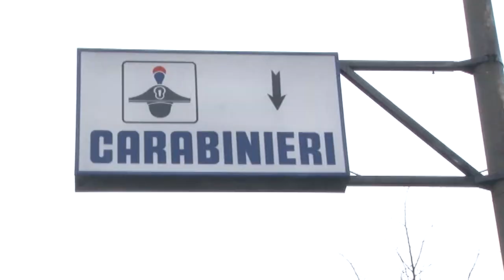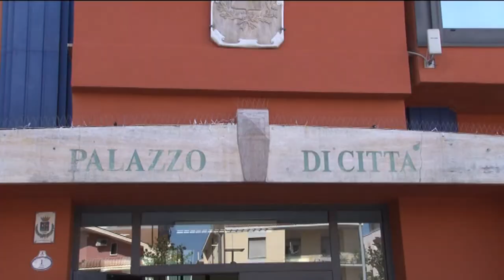Donna sequestrata e seviziata in un palazzo, orrore a Montesilvano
A Montesilvano, uno sconosciuto ha aggredito una donna mentre questa stava per uscire dal palazzo dove abita per andare a lavoro. L'uomo l'ha trascinata per i capelli nel locale contatori e l'ha seviziata, per circa mezz'ora, con alcol e una siringa. Provvidenziale l'intervento di un condomino.